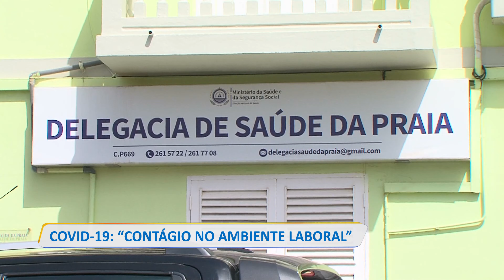COVID-19: CONTAMINAÇÃO NO AMBIENTE LABORAL